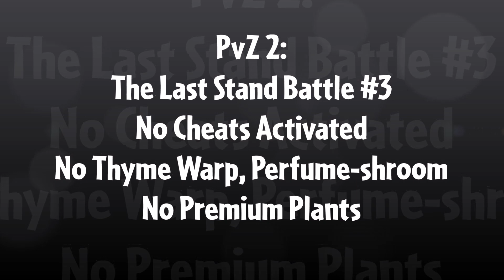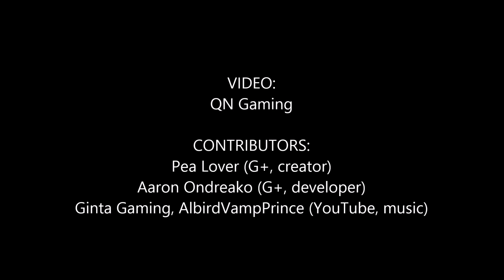Plants vs. Zombies 2: It's About Time: Last Stand Battle #3: No Cheats Activated, No Premium Plants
No Thyme Warp and Perfume-shroom either ;)